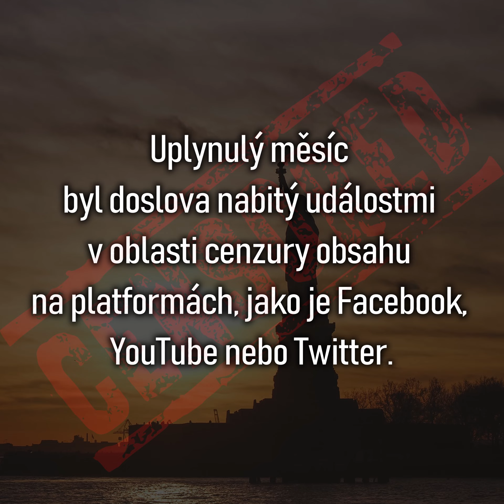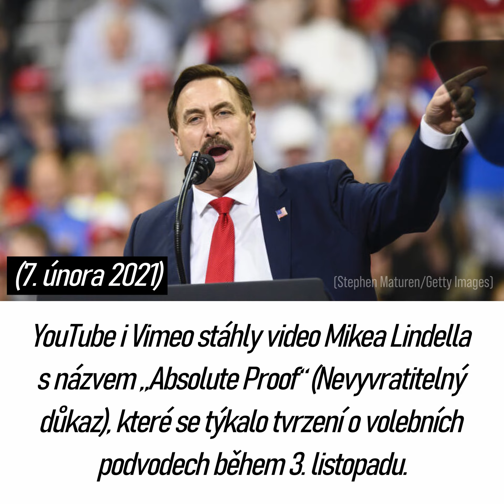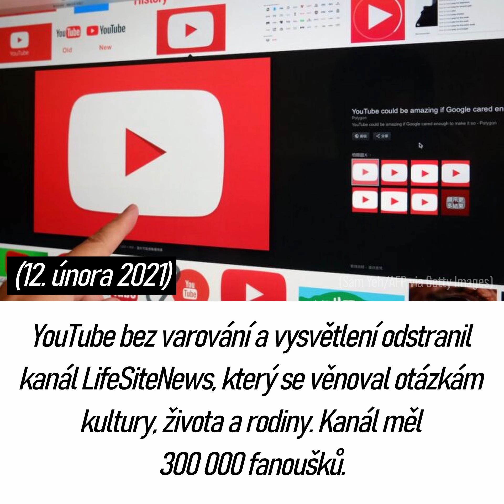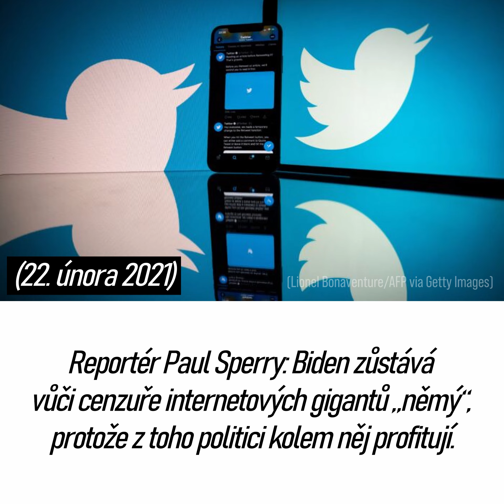Cenzura technologických společností pokračuje – retrospektiva za únor 2021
Uplynulý měsíc byl doslova nabitý událostmi v oblasti cenzury obsahu na platformách, jako je Facebook, YouTube nebo Twitter.

Zajímalo vás někdy, kdo ovládá největší světová média?

(27. února 2021) Federální soudce Donato uznal hromadnou žalobu téměř 1,6 milionu uživatelů Facebooku z Illinois, kteří žalovali platformu za porušení ochrany osobních údajů.

(27. února 2021) Republikánský kongresman Nunes: Cenzura lidí technologickými giganty je v USA nyní pravděpodobně největším problémem.

(27. února 2021) Kevin Sorbo komentoval zrušení svého účtu Facebookem a problémy, kterým čelí konzervativci v levicovém Hollywoodu: „Musíme dál bojovat, jinak bitvu prohrajeme.“

(26. února 2021) Republikánští senátoři představili novou legislativu, která se má zaměřit na politickou zaujatost technologických gigantů.

(26. února 2021) Bývalý reportér New York Times kritizoval mainstreamová média a technologické giganty za cenzurování odlišných pohledů.

(26. února 2021) Senátor Cruz kritizoval takzvanou „kulturu rušení“ („cancel culture“).

(23. února 2021) Ve snaze o obnovení účtu na Facebooku se Trump odvolal u nezávislé dozorčí rady financované platformou.

(22. února 2021) Demokraté z Kongresu USA vyvíjejí nátlak na poskytovatele TV vysílání, aby ukončili spolupráci s Fox, OAN a Newsmax. Tento počin odsoudili i komisaři Federálního komunikačního výboru.

(23. února 2021) Zaměstnanci technologických gigantů, jako Microsoft, Amazon, Apple, Facebook a Alphabet (Google), darovali na Bidenovu prezidentskou kampaň více než zaměstnanci jakéhokoliv jiného sektoru. Dle organizace Open Secrets šlo minimálně o 15,1 milionu dolarů.

(22. února 2021) Amazon stáhl ze své nabídky knihu, která se staví kriticky k transgenderové ideologii. Autor Ryan Anderson řekl, že Amazon jej na stažení neupozornil ani neposkytl vysvětlení.

(22. února 2021) Republikánský kongresman Nunes řekl na téma on-line cenzury, že konzervativci potřebují alternativy k velkým sociálním sítím.

(22. února 2021) YouTube smazal médiu Newsmax rozhovor s Donaldem Trumpem.

Reportér Paul Sperry: Biden zůstává vůči cenzuře internetových gigantů „němý“, protože z toho politici kolem něj profitují.

(22. února 2021) Facebook v reakci na nový australský mediální zákon zakázal australským uživatelům zobrazování obsahu australských médií.

(18. února 2021) Twitter bez varování pozastavil účet investigativnímu novináři Paulovi Sperrymu.

(16. února 2021) Facebook bez varování smazal účet herce Kevina Sorba. Konzervativního umělce sledovaly miliony fanoušků.

(12. února 2021) Tucker Carlson uvedl, že skupina miliardářů jako Soros, Bloomberg, Bezos a Ford v posledních týdnech „jde“ po inzerentech pořadu a poskytovatelích signálu.

Více zde: